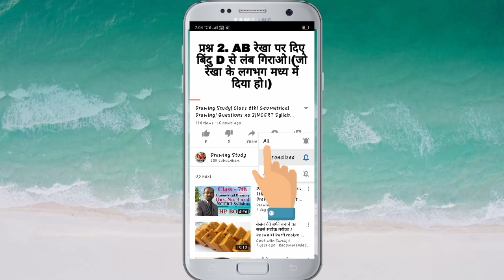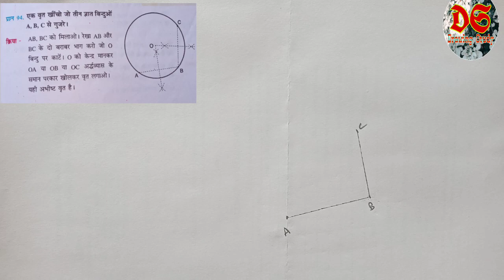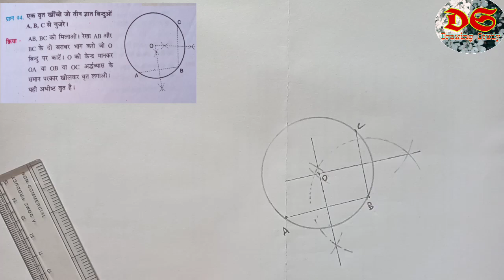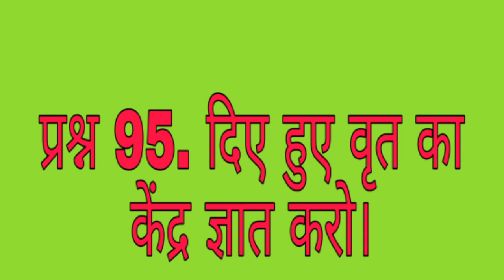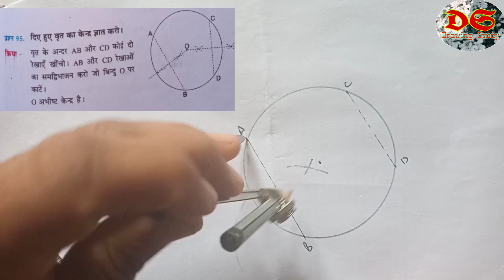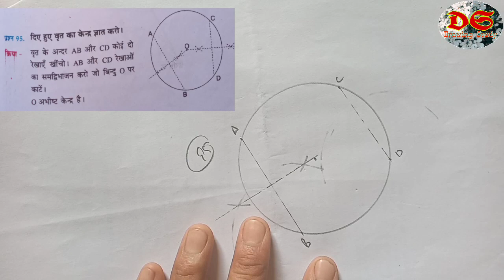Drawing Study| class-10th| Geometrical Drawing| Qus. No. 94 or 95| Circle Drawing| NCERT Syllabus